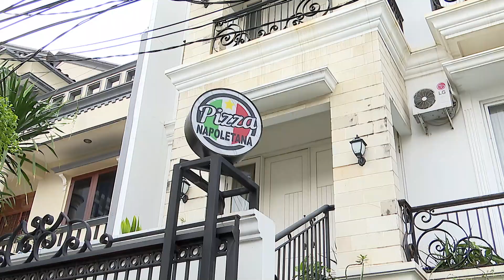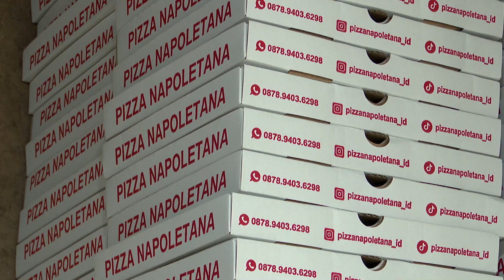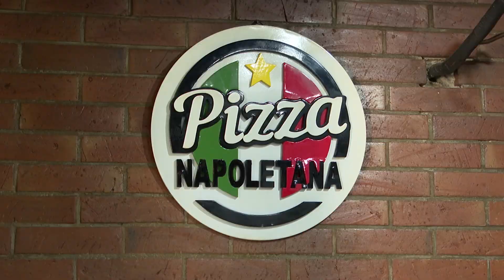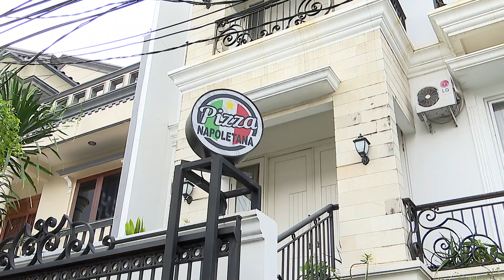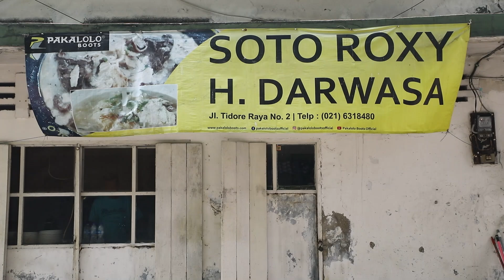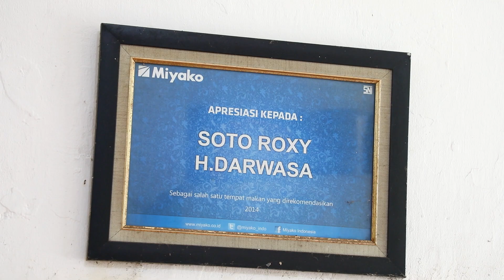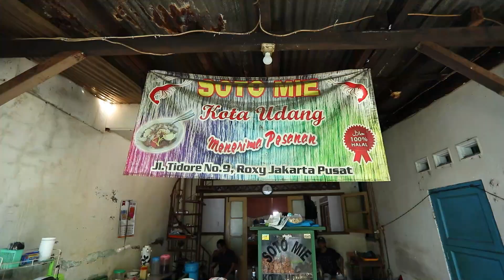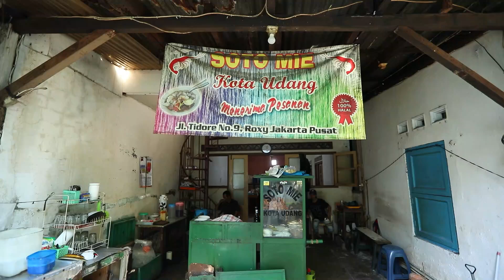Kalian Warga Jakarta? Ini Kuliner Legendaris dan Hidden Gem di Ciledug | 100% RECOMMENDED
Guys, mau tau kuliner Legendaris yang Enak??? Jangan sampai kelewatan untuk menyaksikan 100% Recommended biar kalian gak ketinggalan Rekomendasi Kuliner menarik lainnya!!

Jangan lupa saksikan 100% recommended di Nusantara TV, setiap sabtu dan minggu pukul 14.00 WIB.